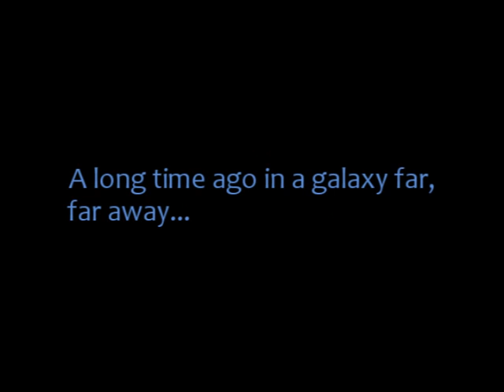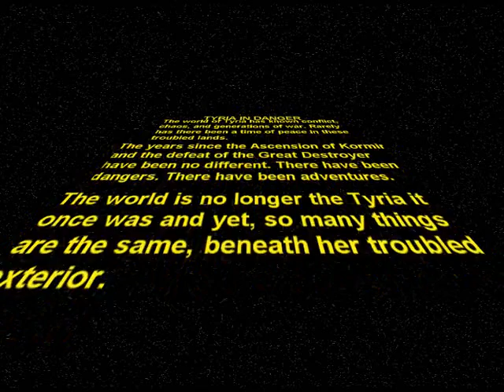How should the Guild Wars 2 trailer start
It's just a funny opening for the Guild Wars 2 trailer. It's not an official video, I made this video.